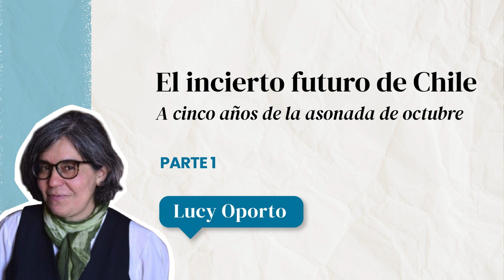Lucy Oporto | El incierto futuro de Chile a cinco años de la asonada de octubre (parte 1)